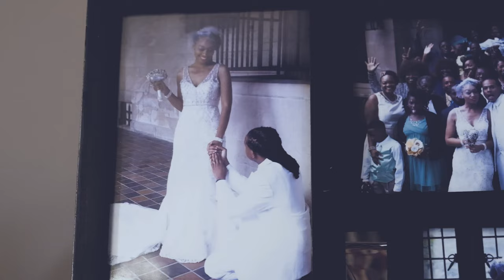Justin Martyr "L.Y.D" (Official Music Video)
LYD is a love song that stands for "Like You Do." Justin wrote this song to celebrate love between couples whether dating or married but especially for married couples. When you truly find someone special and make a lifelong commitment to them in marriage you realize that no one else could ever love you like they do.

This song was produced by Justin Martyr for his Production company Justin-Credible Productions. LYD features vocals by Solo [Solomon Dixon] and guitars by Kevin Greer, Pianos by Aasha Marie and bass by Sergio Huanango. The artwork was done by James JJ Francis and the video was directed by Justin Martyr and Jim Yeung and it was filmed and edited by Jim Yeung.

Stream or buy "LYD" Today!

Purchase on Justin’s Website

Purchase on Apple Music